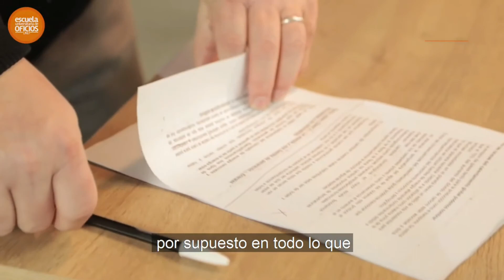Expo Universidad / Escuela Universitaria de Oficios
Plomería y Gas